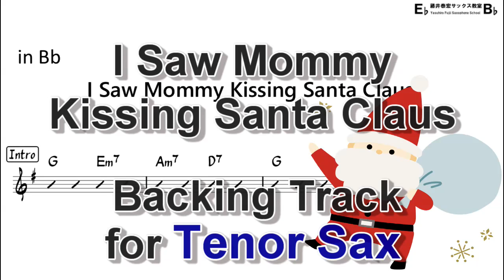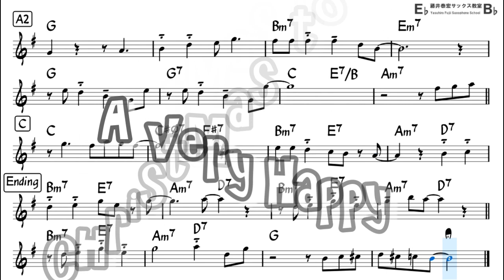I Saw Mommy Kissing Santa Claus - Backing Track with Sheet Music for Tenor Sax